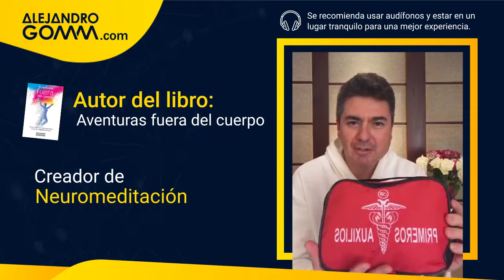Ondas Sonoras Sanadoras. Meditación Guiada.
Descubre el botiquín de primeros auxilios para el viaje de tu vida.

RECOMENDACIONES: ubícate en un lugar cómodo donde nadie te interrumpa, preferiblemente con luz suave. Crea tu propio espacio mágico, personal y placentero que estimule tu relajación y conexión con tu divinidad. Y mucho mejor si usas audífonos, te ayudará a permanecer más tiempo concentrado y amortiguará los ruidos externos. (avísale a tus familiares que estarás en meditación, para que no te interrumpan).

El CLUB DE MEDITACIÓN es el espacio creado por Alejandro Gomm donde comparte de manera gratuita sus conocimientos y realiza las MEDITACIONES GUIADAS con el propósito de enseñar y desarrollar la habilidad de meditar y alcanzar los estados ampliados de consciencia para diversos propósitos.

Alejandro Gomm es empresario, investigador y meditador apasionado. Profesional en administración de empresas, especialista en Programación Neurolingüística (PNL) y consultor experto en Terapia Regresiva Reconstructiva (TRR). Está certificado como ingeniero de diseño humano (DHE®), Reprogramación Neurohipnótica (NHR®), especialista avanzado en Terapia de Programación Neurolingüística.

Realizó estudios de Alta Gerencia en las universidades de los Andes (Bogotá), Berkely (California) y Kellogg (Illinois). Estudió diversos programas relacionados con las áreas de psicología, desarrollo personal y física cuántica. Es autor del libro Aventuras fuera del cuerpo y la serie de audios Meditaciones poderosas guiadas y Neuromusic®, creador del modelo de meditación NeuroMeditación®, también llamada meditación multisensorial.